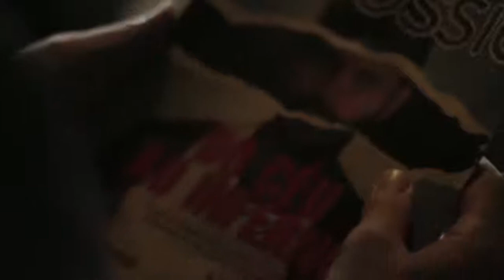Homem Livre (2017) - Trailer 2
Após passar anos na cadeia por um crime que chocou o país, Hélio Lotte, ex-ídolo do rock, encontra abrigo numa pequena igreja evangélica, liderada pelo pastor Gileno Maia. Hélio deseja tão somente ser esquecido, mas seu passado volta para assombrá-lo. Em meio à hostilidade crescente dos fiéis e à sua própria paranoia, Hélio pressente que algo de ruim está prestes a acontecer mais uma vez.

Filmes estrelado por Armando Babaioff
Flávio Bauraqui, com direção de Alvaro Furloni.